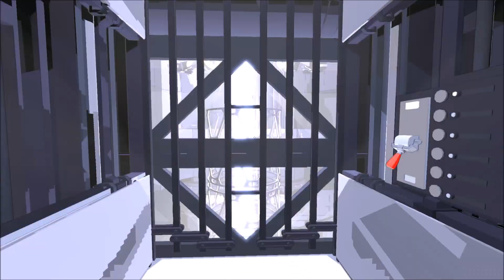Lightmatter: The First 23 Minutes (No Commentary)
Free To Try
Play the first hour of Lightmatter completely free. Upgrade to play the full game. Your progress will be saved.
Want To Buy Before You Try?
That’s OK too! You can choose to purchase the full game.

An Homage to First Person Puzzlers
Play Tunnel Vision Games’ love-letter to the genre. Use lateral thinking to solve mind-bending puzzles with lights, shadows, beams, platforms, and lightmatter.

Starring David Bateson as Virgil
“Now that I'm thinking about photon power cells, let me test an idea on you. Have you ever wanted to stay awake forever?” Fan favorite, David Bateson leads as Virgil, CEO of Lightmatter Technologies

Virgil’s Vision For The Future
“Imagine at the center of a city, a CORE - providing sustainable and renewable energy to millions. That is the future we are striving for. '' What will you sacrifice today for a brighter tomorrow?

The “Aha” Moment
“If you are contemplating suicide, by all means - jump that gap with the lamp.” Lightmatter is a game of the floor is lava with deadly shadows and consequences. Examine your surroundings closely. Think smarter, not harder!